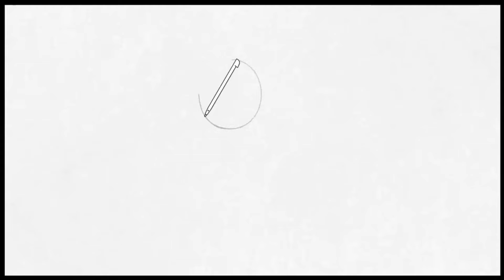Art Academy: Home Studios - Phikra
A new Pokémon I've designed based off the Krasue from Thai mythology. if you want to know any information about my new Ghost/Dark type Pokémon, you can find all there is to know by clicking the link below.